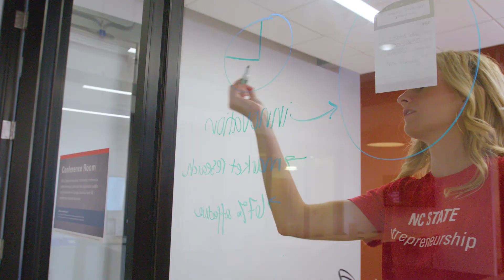Welcome to the NC State Entrepreneurship Garage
NC State Entrepreneurship shares an innovative and inspiring space with Raleigh Founded on NC State's Centennial Campus. The features are endless and it's free to NC State students.

There is plenty of co-working space and students can reserve conference rooms to host meetings or do work. The prototyping lab gives students access to a wide variety of tools and equipment from 3D printers, laser cutters, embroidery, woodworking and more! Most importantly NC State Entrepreneurship provides an environment for students to think boldly and make their dreams happen.

Whether you are looking to start a business or just want get involved in an inclusive community that focuses on a growth mindset, but sure to stop by and say hi!